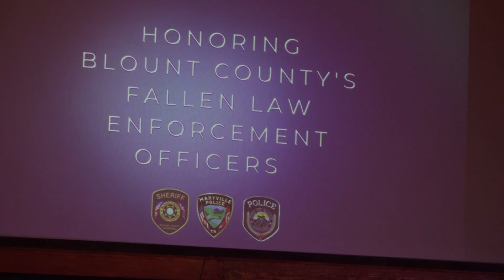BCSO honors county's nine law enforcement officers who died in line of duty for National Police Week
Four officers from the Alcoa Police Department, one from BCSO, and four from the Maryville Police Department were honored.